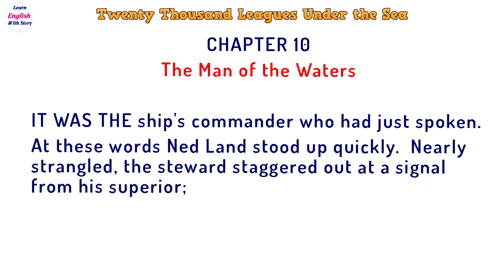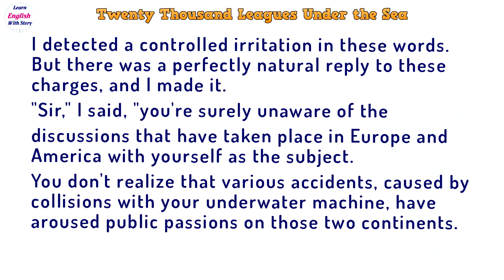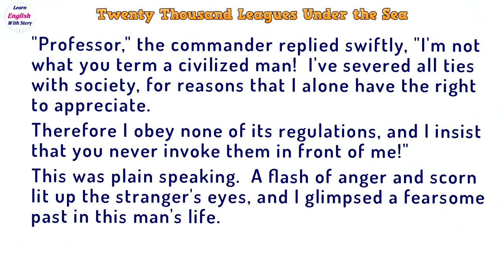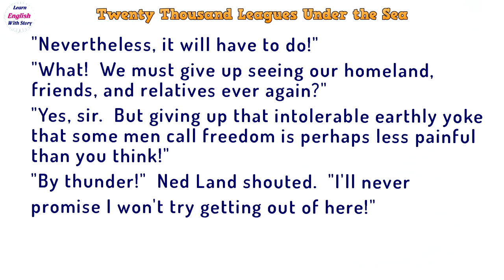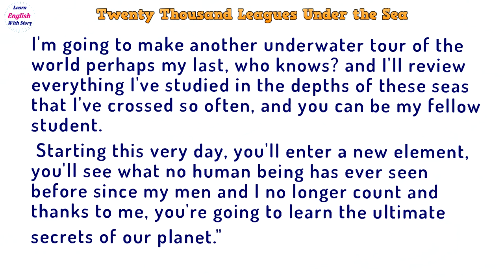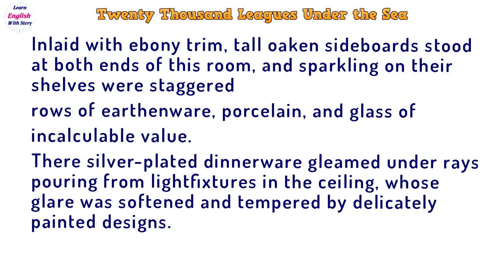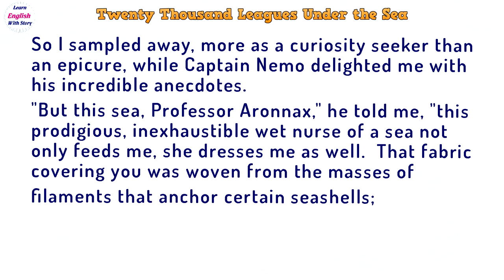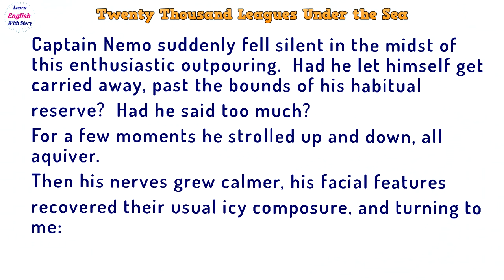Learn English Through Story 📚 Twenty Thousand Leagues Under the Sea Audiobook Part 1 Chap10 Level 5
Twenty Thousand Leagues Under the Seas: A World Tour Underwater is a classic science fiction adventure novel by French writer Jules Verne.